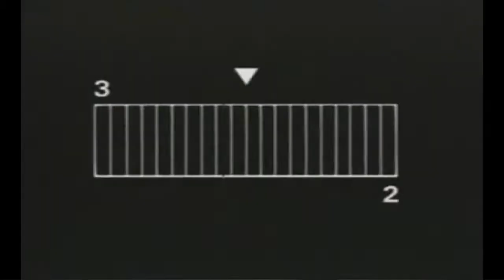งานแต่งงาน|สถานที่จัดงานแต่งงาน|ศูนย์ศิลป์|นครปฐม|พิธีแต่งงาน|เวดดิ้ง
สอบถามรายละเอียดจัดงาน
Tel. พี่กิจ 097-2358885 พี่ติ๊ก 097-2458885
ทีมงาน TK Center Organizer เราคือเวดดิ้งแพลนเนอร์ และออแกไนซ์เซอร์ ที่ปรึกษาในการวางแผนจัดงานแต่งงาน ออกแบบงานให้เป็นไปตามธีม คอยช่วยดูแลประสานงานรันคิวเป็นแม่งานในวันงาน และออแกไนซ์เซอร์ผู้จัดหาจัดเตรียมอุปกรณ์ เครื่องมือต่างๆ ให้ครบสมบูรณ์ในงานแต่งงาน